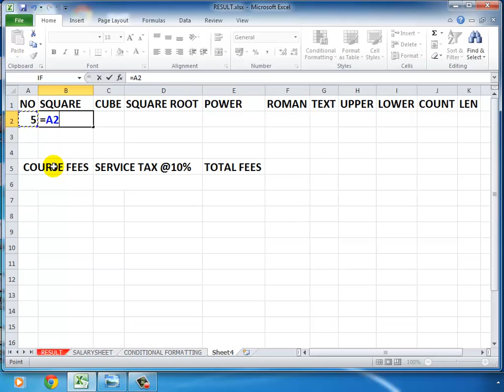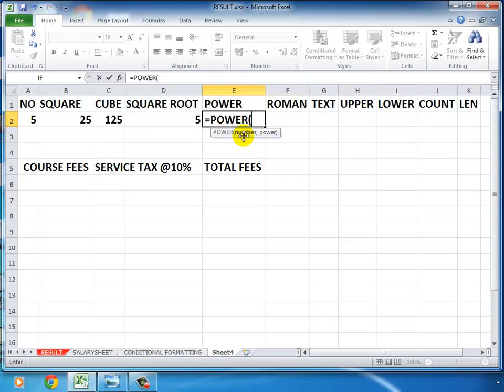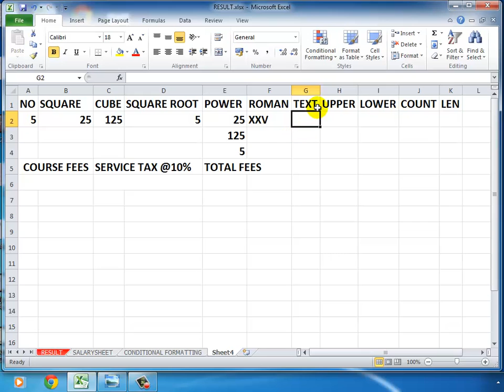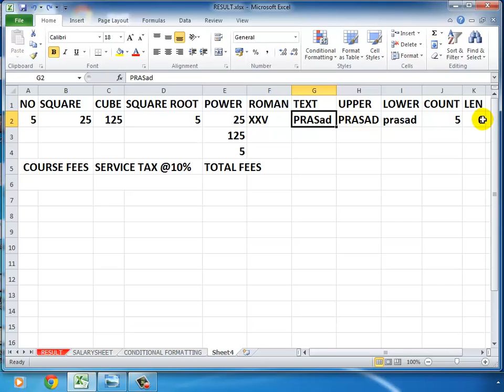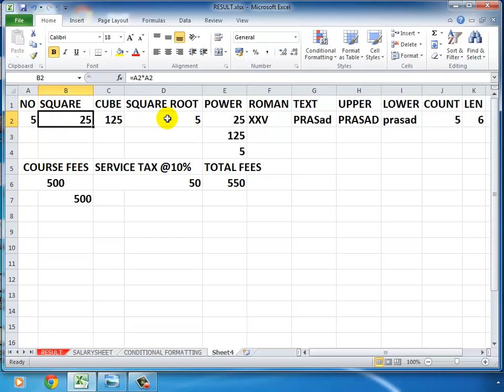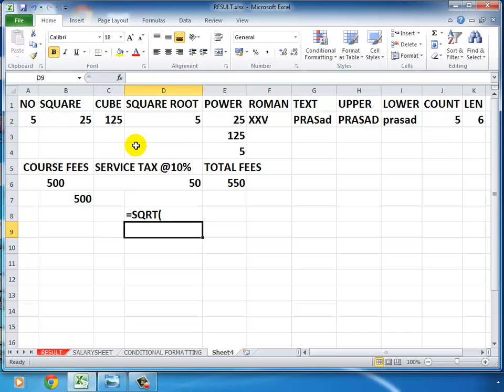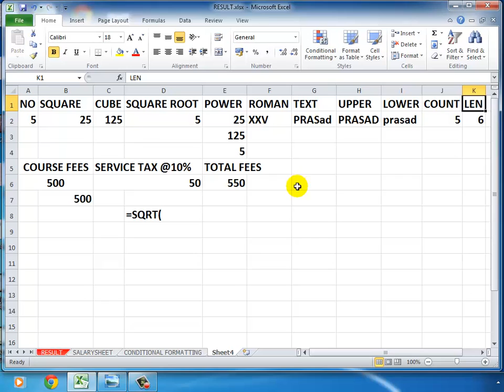EXCEL 9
इतर सर्व विडिओ पाहण्यासाठी येथे क्लिक करा